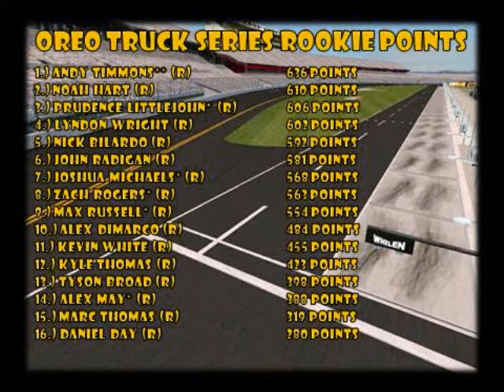//NNSCRA// S6 Oreo Truck Series- Race 26 (Arizona)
It is now time. At the end of today's race we will know who will be battling for the Oreo Truck Series Chase for the Championship! Who will it be? Only one way to find out.
Drive to End Hunger 250 @ Arizona Speedway
LIKE this video if you enjoyed today race!
COMMENT to keep your ride!
Cya guys next time!!!